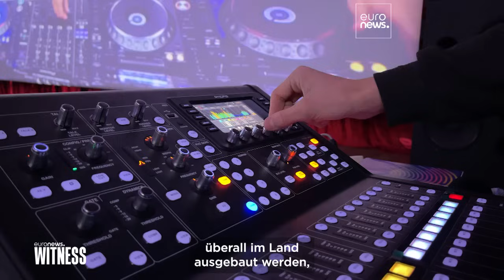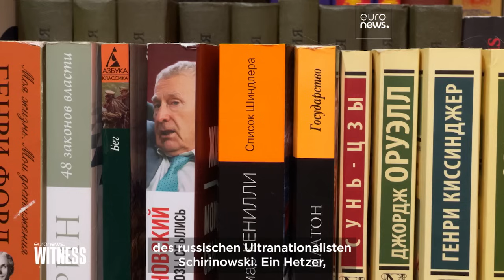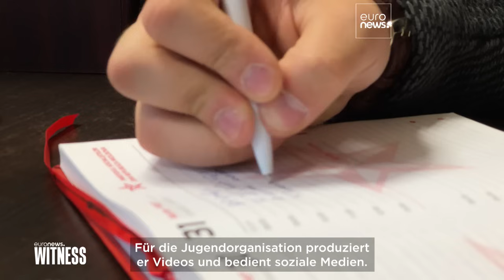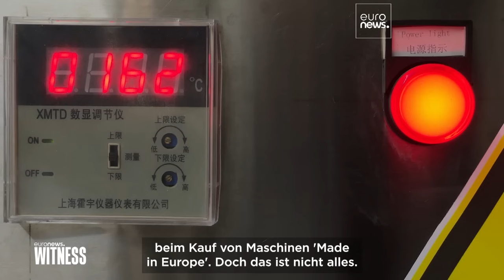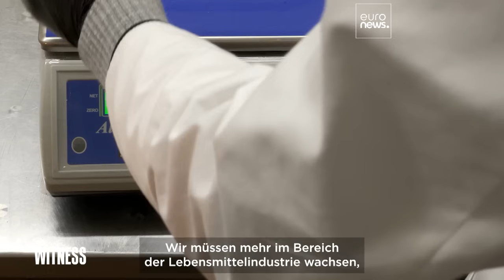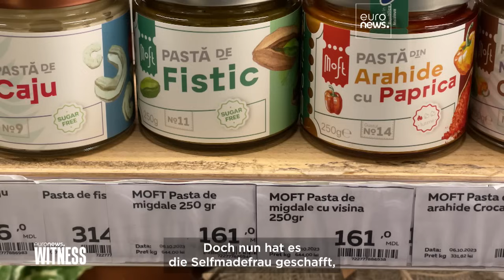Sind die Moldauer bereit für die EU?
Reporter & MoJo-Kameramann Hans von der Brelie war in der Republik Moldau unterwegs: In der Hauptstadt, in Hochhaussiedlungen und auf dem Land, um der Stimmung der Menschen nachzuspüren - die Einschätzungen gehen weit auseinander.